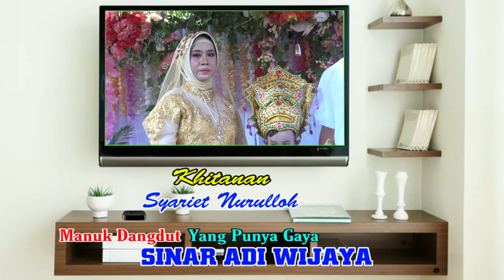BANYU LARANGAN # SINAR ADI WIJAYA # BPK CHARIDI & IBU YATIMAH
Bapak.Charidi / Ibu.Yatimah.Dalam Rangka Khitanan.Ananda Syariet Nurulloh.Hari Sabtu.Tgl.28 ~ Mei ~ 2022.Ds.Singakerta Blok Tegal Semaya.Rt.003 / 002.Kec.Krangkeng - Indramayu.